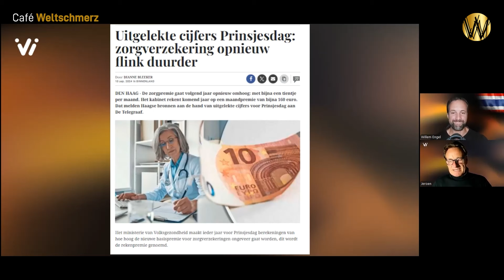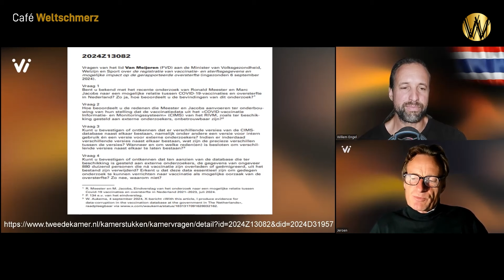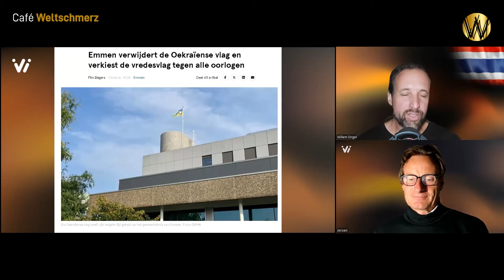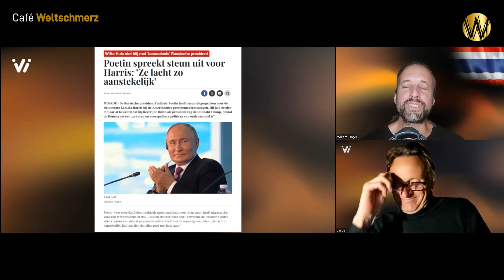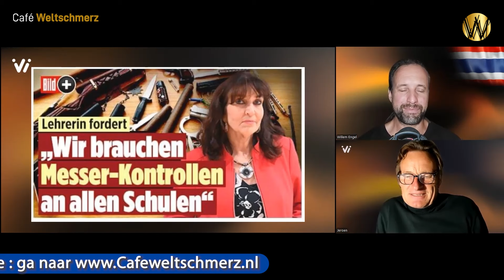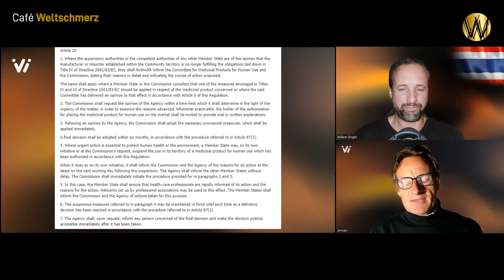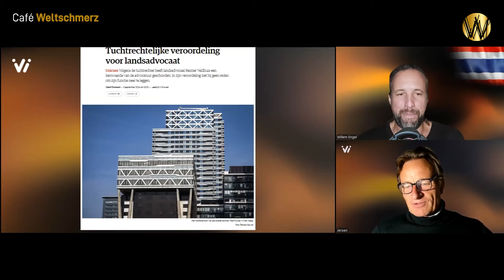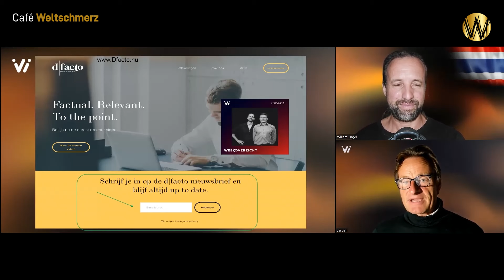Willem Engel en Jeroen Pols - Weekoverzicht #37 2024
PVV, NSC en BBB vervreemden hun achterban met de laatste acties!

In week 37 bespreken Jeroen en Willem hoe politieke partijen zoals PVV, NSC, en BBB hun achterban lijken te vervreemden met hun laatste acties.

Daarnaast is er een overvloed aan WOO-documenten vrijgegeven, die onthullen hoe overheidsinstanties zich ernstige zorgen maakten over de enorme hoeveelheid bijwerkingen en hoe slecht deze werden afgehandeld.

Verder komt het debat tussen Trump en de moderators aan bod, en bespreken ze een opmerkelijke uitspraak van het CBG, die moeilijk te volgen was, maar toch een overwinning betekent in de strijd tegen agenda 2030 namens de taxi's van Amsterdam.

Ondertussen worden er plannen gemaakt om kinderen op jongere leeftijd te vaccineren tegen mazelen, en terwijl de politie staakt tijdens de XR-demonstratie, blijft de NCTV alles nauwlettend in de gaten houden.

Wil je meer video's bekijken en op de hoogte blijven via onze nieuwsbrief? Ga dan naar